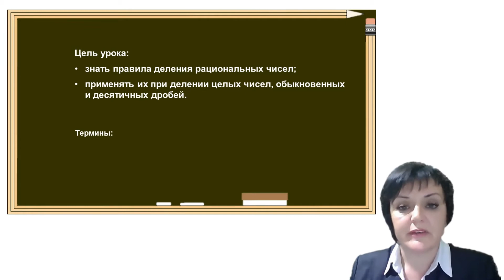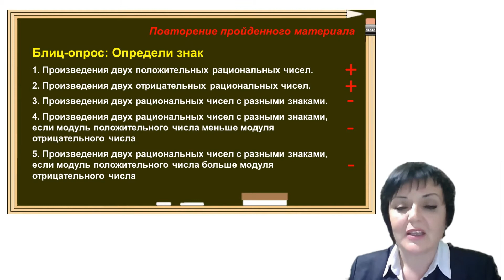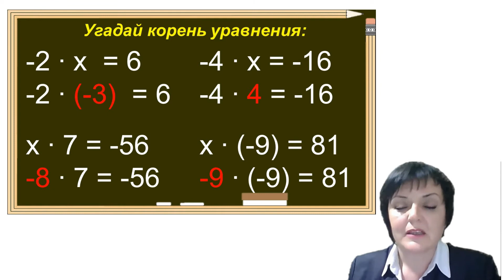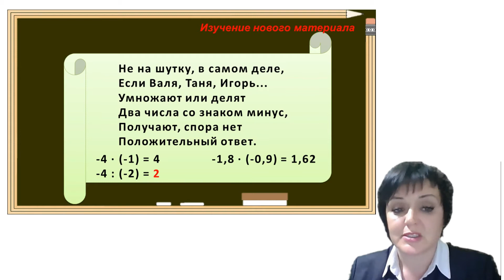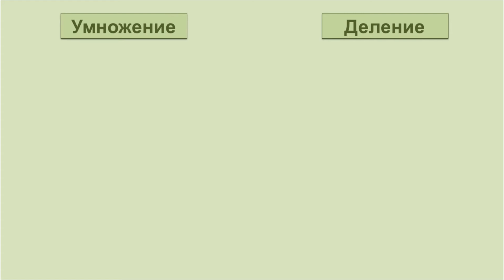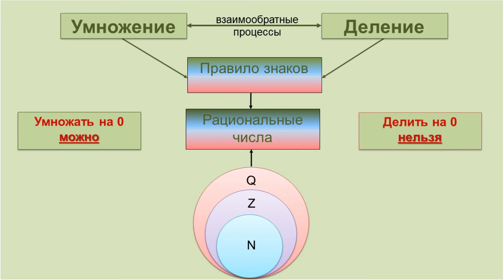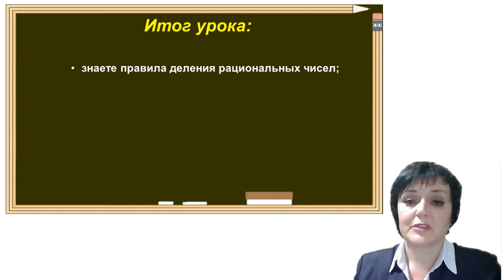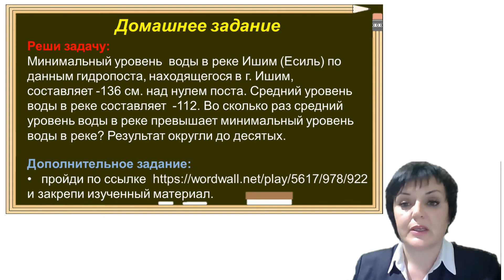ll четверть, Математика, 6 класс, Тема урока: Деление рациональных чисел